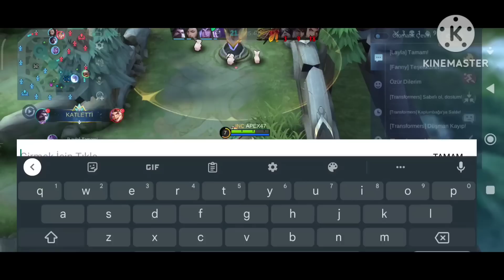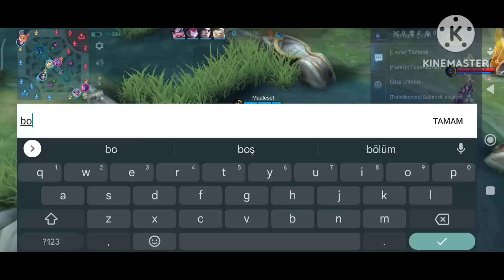Diggie & Angela MLBB 5 Rank ( kafa dağıtma amaçlı)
herkese selam arkadaşlar bugün digie Angela videosu çekmek istedim keyifli seyirler